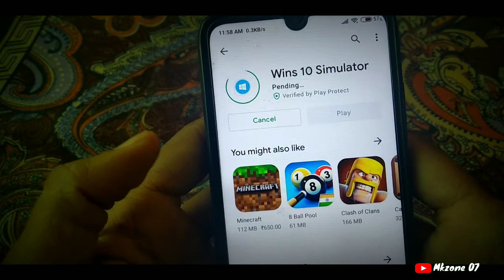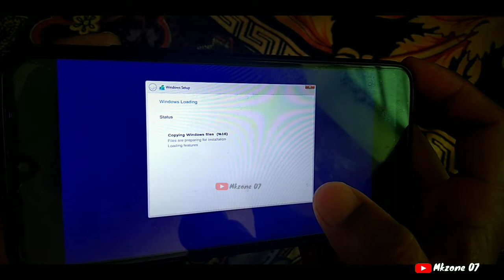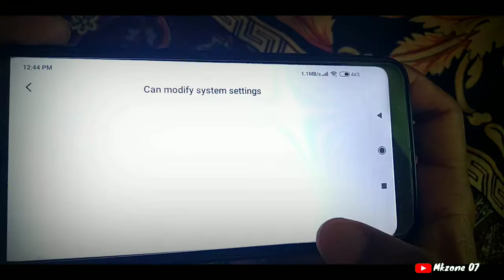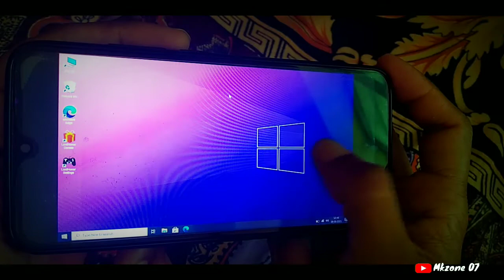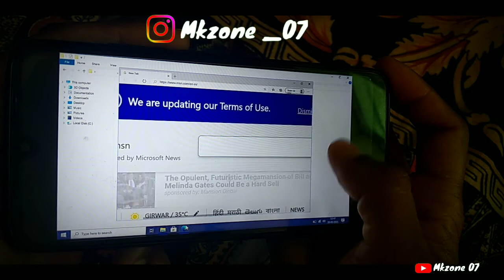अपने मोबाइल को बनाइये कंप्यूटर | Mobile Ko Computer kaise banaye | How To Convert Mobile Into PC 💻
topic cover👇

1.Apne mobile ko computer Ki Tarah Kaise Chalaye

2.pne phone ko computer Ki Tarah Kaise Chalaye

3.Apne phone ko laptop kaise banaye

4.Apne phone ko laptop Ki Tarah kaise use kare

5.Apne phone ko laptop Ki Tarah Kaise Chalaye,

6.Mobile ko computer banane wala app

7.Mobile ko computer Ki Tarah kaise chalate hain,

8.How to use computer on mobile

Guy's 🤗 Video main Bataya gya hai kiase ham apne phone ki screen ko computer jesi screen main badal sakte hai

thankyou☺

STOCK VIDEOS & PHOTOS CREDIT
☑ pixles
☑mixkit

disclmer